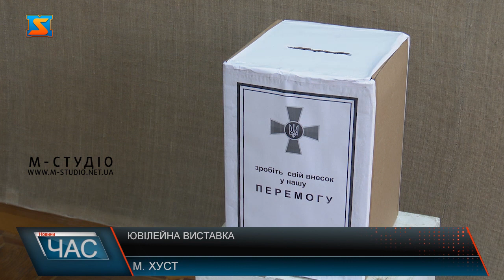Ювілейна виставка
Ювілейна виставка творів художника Ореста Цюпка стартувала у виставковому залі Хустської міської картинної галереї. Митець родом зі Львова, і як сам каже на Закарпатті довго затримуватися не планував, але життя внесло свої корективи. Це не перша персональна виставка художника, раніше він презентував свої роботи у різних містах Закарпаття і за його межами. На експозиції представлено 60 робіт до 60 – ти річчя художника. Митець з 2006 року він активно бере участь у пленерах та виставках закордоном  і багато його картин знаходяться далеко за межами нашої країни. Привітати ювіляра прийшли – представники влади, рідні та знайомі. Виставка триватиме три тижні. Двері галереї завжди відкриті для поціновувачів мистецтва.